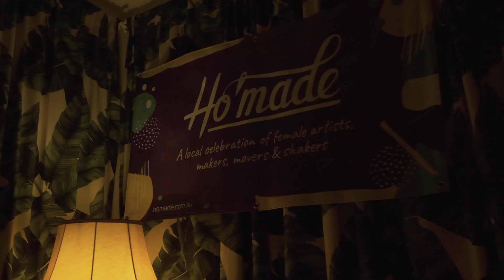Ho'made - A local celebration of female artists, makers, movers & shakers (Fujifilm XT3)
Short promotional film for Ho’made launch event.

Ho’made - A local celebration of female artists, makers, movers and shakers

Ho’made is an art exhibition, local performance art space, artisan market, tattoo parlour, bar, creative party, all rolled into one.

We created Ho’made because we love the brilliant creative work that’s coming from our backyard here in Brisbane. As creative women, we understand the benefit of the community, and we love rallying around each other to celebrate bloody good work.

Goes to Ho'mades website to find out how you can support them.

► FOLLOW ME ◄

FujiFilm XT3

FujiFilm Fujinon XF 18-55mm f2.8-4 R LM OIS

FujiFilm Battery NP-W126s

SanDisk Extreme Pro SD Card 300mb/s 64gb

SanDisk Extreme Pro SD Card 300mb/s 128gb

► OTHER CAMERA GEAR THAT I OWN ◄

Canon 5d Mark ii:

Canon EF 17-40mm f/4L:

Canon 24–105mm f/4L:

Canon EF 50mm f/1.8 STM Lens:

Glidecam HD-2000 Handheld Stabilizer

► PHONE VIDEO GEAR ◄

Zhiyun Smooth Gimbal:

► MUSIC ◄